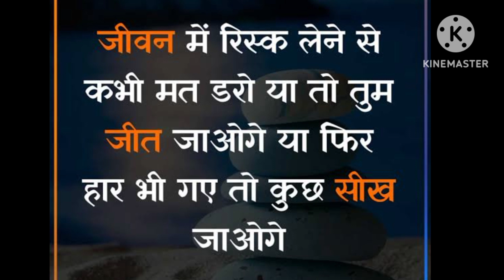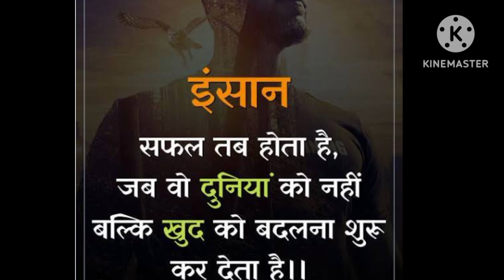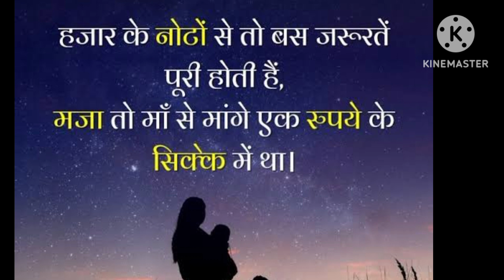अनमोल विचार।..Motivational quotes..... daily motivation...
motivational quotes
quotes

daily motivation
anmol vichar
quotes lessonable